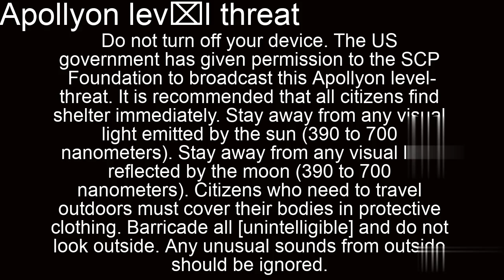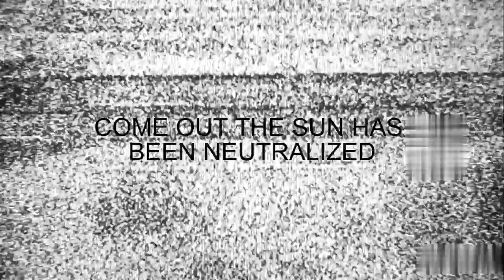SCP 001 EAS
spent like 2 days on this